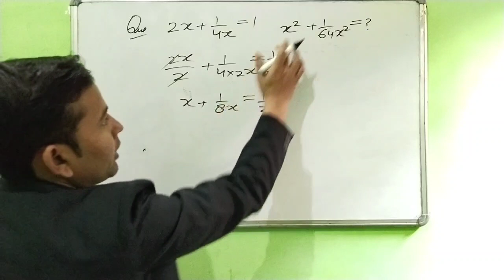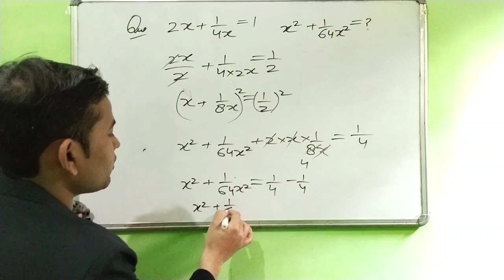Algebra Ques !! SSC GD! SSC CHSL Exam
Algebra Basic Que !! SSC GD ! SSC CHSL Exam By-Alim Sir @easymath7766